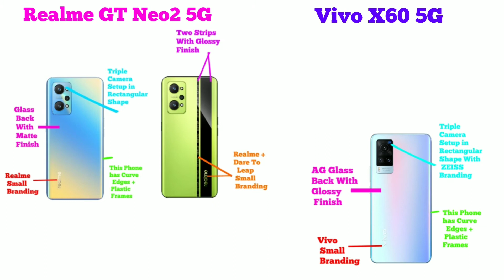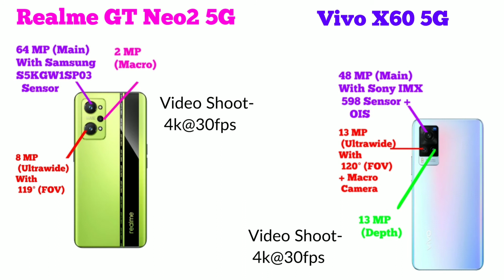Realme GT Neo2 5G | Vivo X60 5G | Vivo X60 vs Realme GT Neo2 | Which Should You Buy? Under 35k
iss video me hamne Realme GT Neo2 5G and Vivo X60 5G ka Complete Clear Comparison Review kiya hai. Basically Dosto Aap Log ek Flagship Killer Level me Accha Smartphone ke Talash me hai (Jo Ki aate hai Realme aur Vivo ki he Taraf se), Jisme ke Bhaut he accha sa Display, Processor, Camera ho, Build Quality bhe Awesome ho and Latest Android Operating System ho Plus Bhaut saare Customisation wala options ho and 5G Ho. Aur dosto agar aap logo ka budget kuch Rs 35,000 ke aas-pass hai aur aap logo ko confusion hai ke kon sa phone buy kiya jai, toh iss video ko complete dekeye gaa kyoki end tak ke aap log smaj jainge ke kon sa Smartphone aap ke leye best hai.